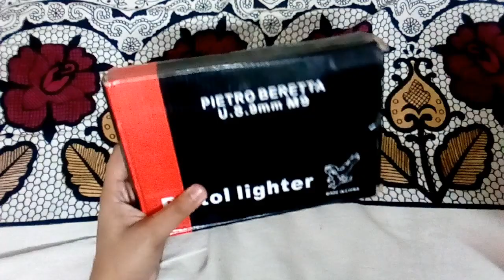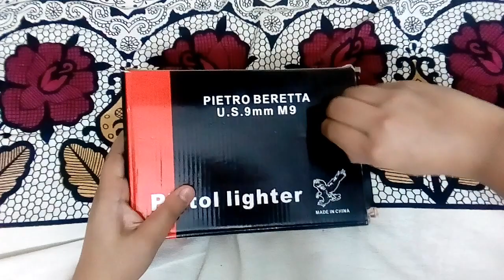Pietro Beretta- The Pistol lighter Unboxing and First Look!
Hey Guys,
Keep Supporting Me!
Keep Motivating Me!
PRODUCT NAME - PIETRO BERETTA PISTOL LIGHTER.